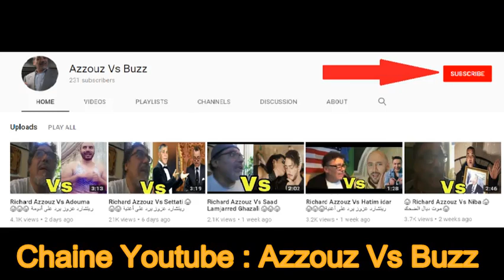Richard Azzouz Vs Kaddaba 😂😂😂 ريتشارد عزوز يرد على الكذابة ولاد الق*اب الموت ديال الضحك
Richard Azzouz
Le Zap Du Monde